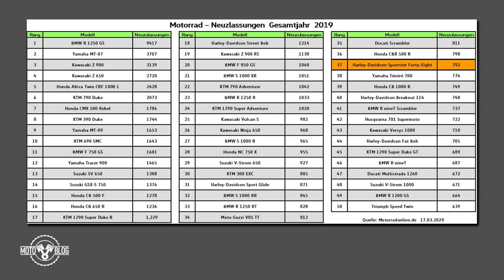Besprechung der Harley Davidson Forty Eight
↓ Aufklappen für mehr Infos ↓

Mit diesem Video versuchen wir etwas Neues:

Wir besprechen ein Bike. Hier schauen wir uns also an, was meiner Meinung nach für das Bike spricht und welche Merkmale mich eher nicht überzeugen. Wir wägen ab, ob sich das Motorrad auch für Anfänger eignet, welche Besonderheiten die Maschine von der Masse hervorheben und welche Alternativen es in dieser Klasse auf dem Markt gibt.Beginnen wollen wir heute mit der HarleyDavidson FortyEight.

Wenn dir dieses Konzept gefällt, zeig es mir gern durch einen 👍.
Wenn du magst, hinterlasse mir einen Kommentar. Ich lese alle Beiträge und mein Ziel ist es alle Fragen zu beantworten.

▬▬▬ Bikes ▬▬▬▬▬▬▬▬▬▬▬▬▬▬▬▬▬▬▬
▶ 1980 BMW R45
▶ 2013 Kawasaki ZX-6R 636
▶ 2018 Kawasaki Z650
▶ 2018 Harley Davidson Sportster Forty Eight

▶ Hashtag

▬▬▬ Equipment ▬▬▬▬▬▬▬▬▬▬▬▬▬▬
Mobil
✘ Gopro (Hero 7 Black)
✘ Gopro (Hero 2018)

✘ 360° Cam (bis 08/2019)
✘ 360° Cam (seit 09/2019)

Kontaktiere mich über den Reiter in der Auswahlzeile.